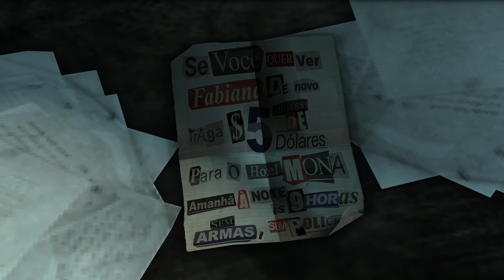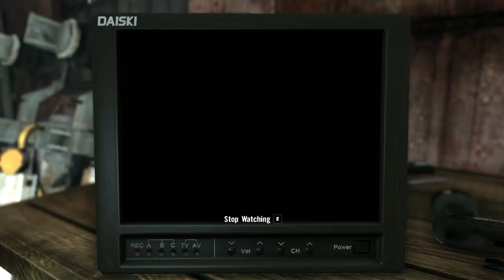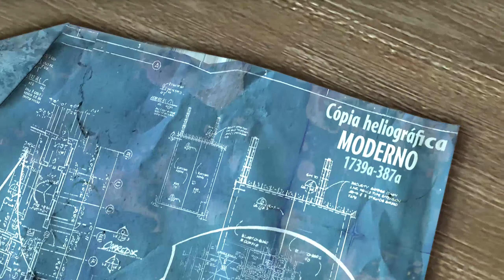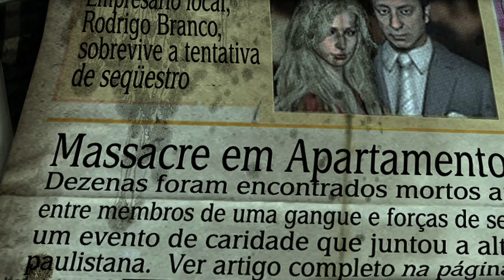Max Payne 3 - Playthrough - Chapter 5 (Alive If Not Exactly Well)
Playthrough of "Max Payne 3". Chapter 5 - "Alive If Not Exactly Well".